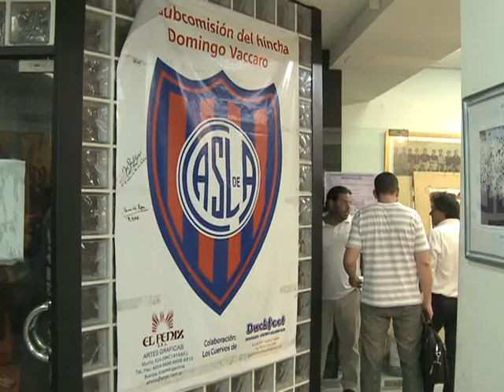Esperan más de 100 mil personas en la marcha por la vuelta a Boedo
Desde la Subcomisión del Hincha de San Lorenzo (SCH) dieron detalles de la organización de la caravana a Plaza de Mayo del próximo jueves, donde esperan que más de 100 mil personas ratifiquen el apoyo al proyecto de restitución histórica del predio de Boedo, donde actualmente permanece cerrado uno de los locales de la cadena Carrefour.
Adolfo Res, historiador y autor del proyecto de restitución histórica, aclaró que "el proyecto fundamenta porque San Lorenzo debe recuperar las tierras en las cuales fue estafado por el gobierno de Cacciatore" y además destacó la importancia del plan para la zona sur de la ciudad ya que "tiene serias diferencias sociales con el norte y entonces llego la hora de igualar".
Por su parte, Marcelo Culotta, Jefe de prensa de la Subcomisión del hincha de San Lorenzo, opinó que "este proyecto va a cambiar la fisonomía de la parte sur"  y adelantó que se esperan  "más de 100 mil personas en la marcha".
San Lorenzo fue expropiado del predio durante la última dictadura militar en 1979 (Cacciatore era el intendente de Buenos Aires) con la excusa la apertura de una calle pero finalmente las tierras fueron vendidas a la empresa de capitales galos.